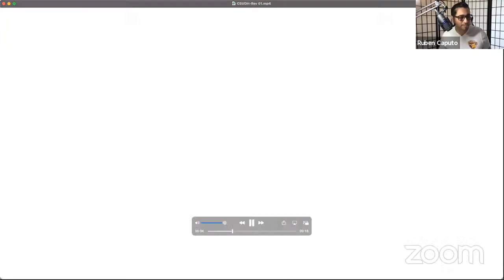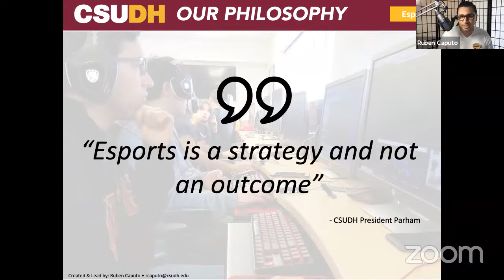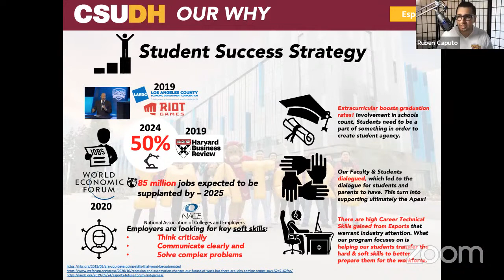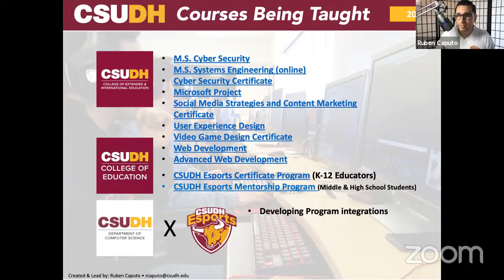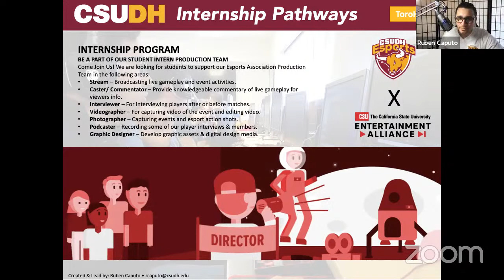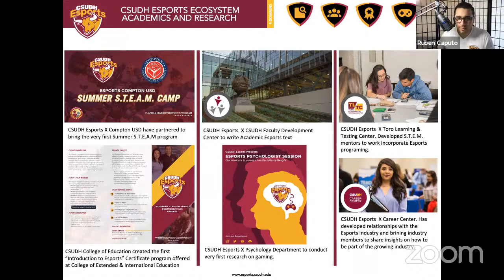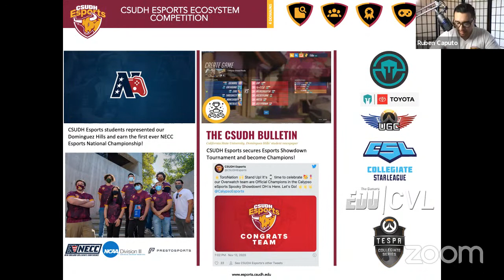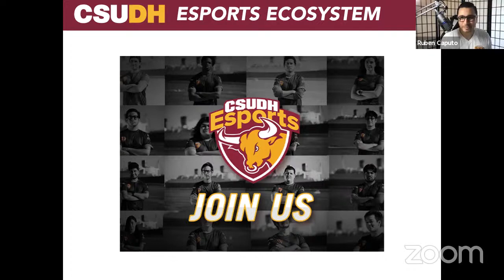Esports Is A Student Success Strategy | @CSUDHEsports at ToroHack 5.0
Join CSUDH Esports Academic Advisor & General Manager Ruben Caputo as he provides a comprehensive overview of the program:

We believe that Esports is a strategy and not an outcome. Our Esports program is centered in four domains areas which are Academic Research, Community Engagement, Competition, and Entertainment. We aim to always meet the needs of all students by providing development programs within the Esports environment in order to obtain transferable career skills. We believe in providing safe spaces and environments for our members to collaborate in person and online. We promote and achieve both individual and team growth mindsets. Our program pursues to always be socially conscious and culturally aware to further impact our community.